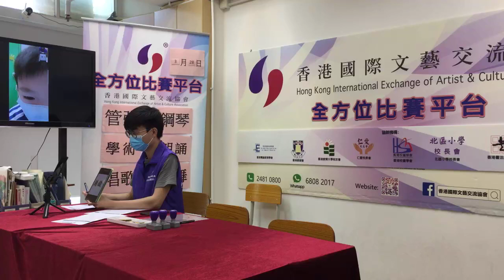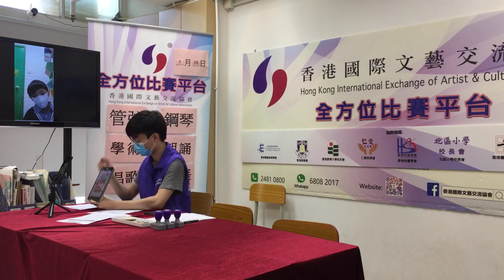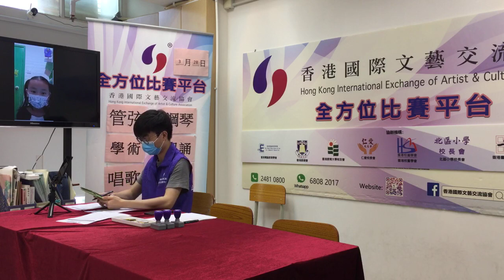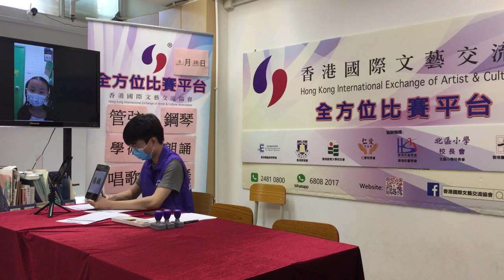2021-03-28 第三十六屆全港學界朗誦比賽/第七十一屆全港學術比賽/第四十屆明日之聲歌唱大賽/第四十七屆全港少年鋼琴精英賽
第三十六屆全港學界朗誦比賽
第七十一屆全港學術比賽
第四十屆明日之聲歌唱大賽
第四十七屆全港少年鋼琴精英賽

特別鳴謝! 梁淑儀校長 [中華基督教會基法小學(油塘)] 擔任 3 月 28 日比賽評審。

比賽日期: 28/03/2021 (星期日）
地點: 在家比賽